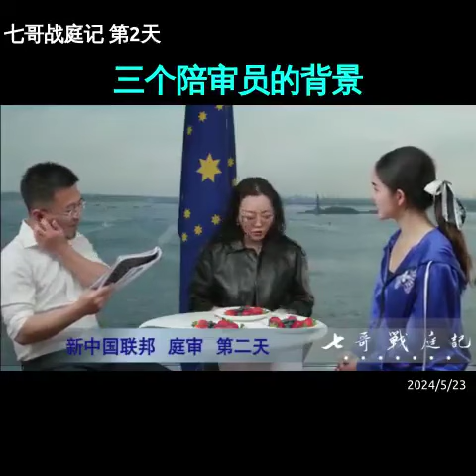七哥战庭记 第2天 三个确认的陪审员的背景： 第一个，男，年轻的爸爸，物业经理，业余时间陪孩子玩。他太太是家庭主妇。 第二个，男，投资人关系副总裁，之前是股票分析师，看《华尔街日报》．．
七哥战庭记 第2天
三个确认的陪审员的背景：
第一个，男，年轻的爸爸，物业经理，业余时间陪孩子玩。他太太是家庭主妇。
第二个，男，投资人关系副总裁，之前是股票分析师，看《华尔街日报》。他太太是银行人力资源的管理人员。
第三个，女，政府住房部门的主任，爱看浪漫小说，玩拼图，和陪家人。她的另一半已经退休了，他以前在建筑行业工作。